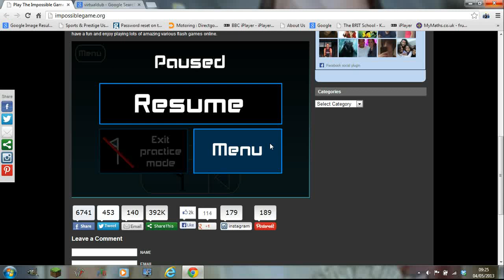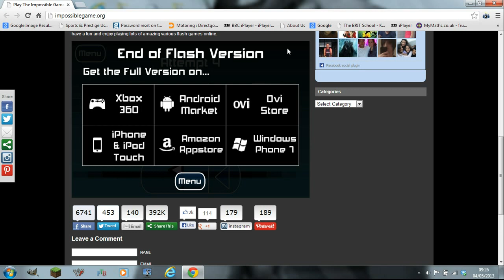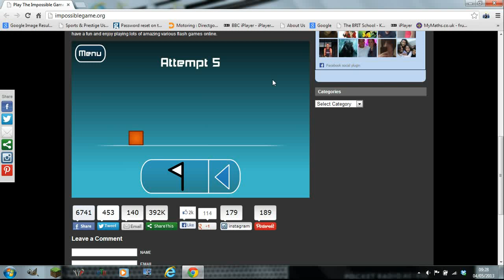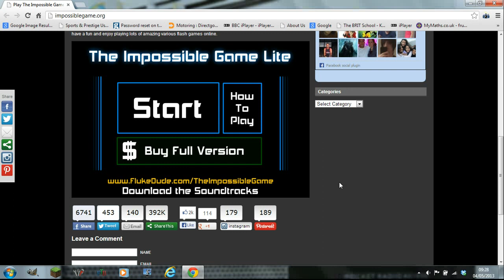The Impossible Game EP 2-"I done it! I done it!"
Hey guys just uploaded this episode for you enjoy. All in this episode ; Back chatting?
I win? lots of shouting! In this episode of the impossible game!